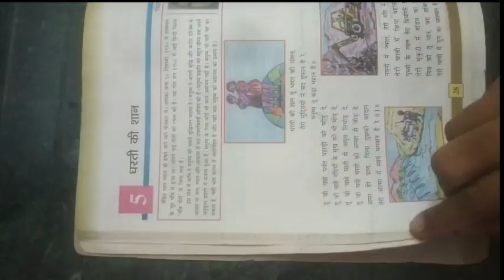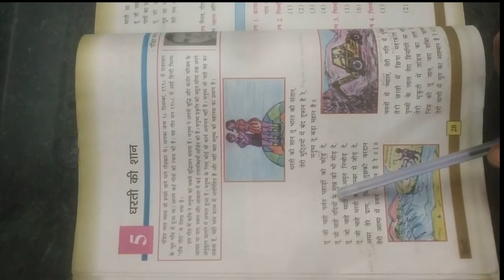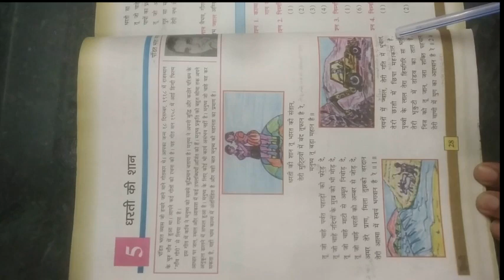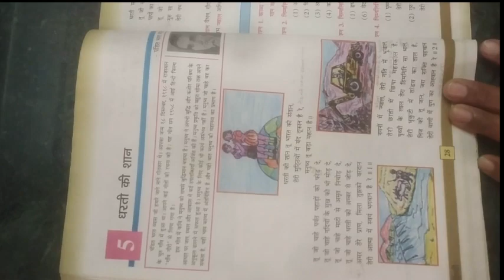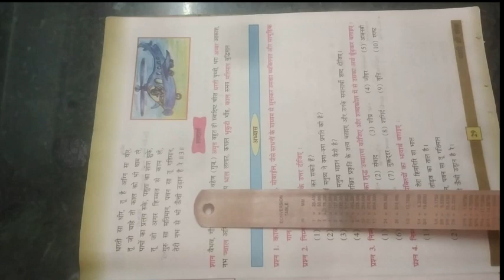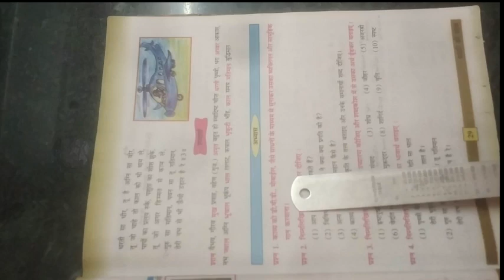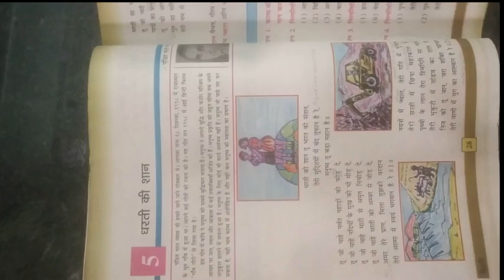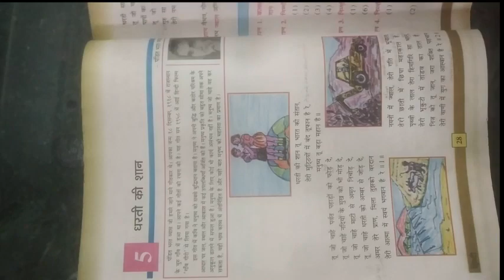ધોરણ ૭ વિષય હિન્દી બીજું સત્ર પાઠ ૫ धरती की शान ભાગ ૧